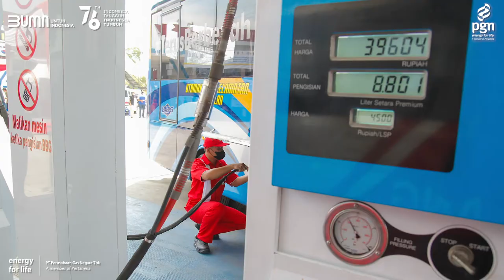Optimalisasi Gas Bumi Di Sektor Transportasi Jateng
Transisi Energi dan optimalisasi pemanfaatan gas bumi terus dilakukan Pertamina dengan program diversifikasi penggunaan BBM ke gas di sektor transportasi. Melalui PGN, Subholding Gas Pertamina, secara resmi mengoperasikan SPBG Kaligawe, Semarang Jawa Tengah pada Jumat, 20 Agustus 2021.
SPBG Kaligawe direncanakan akan menyuplai 200 Bus Trans Semarang milik Pemerintah Kota Semarang dengan rata-rata pemakaian gas untuk 200 unit bus sekitar 8.400 lsp. Dengan kapasitas SPBG Kaligawe sebesar 30.000 lsp, masih ada 21.600 lsp yang bisa dimanfaatkan untuk 500-600 kendaraan lainnya.
Diharapkan SPBG Kaligawe dapat menjadi salah satu titik suplai penyedian BBG di wilayah Jawa Tengah yang pada akhirnya akan mendorong bisnis gas secara keseluruhan.
Simak selengkapnya dengan melihat video di atas ya Sobat!